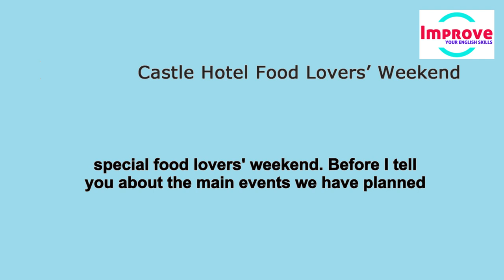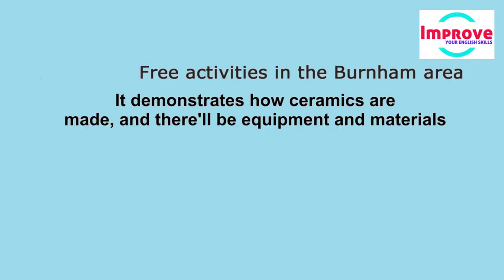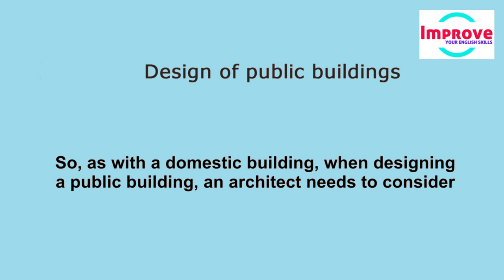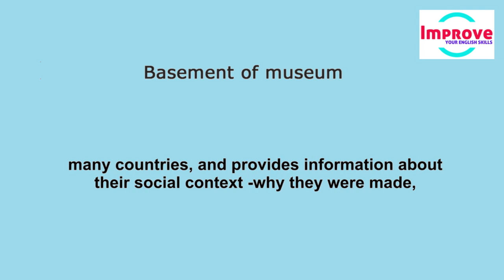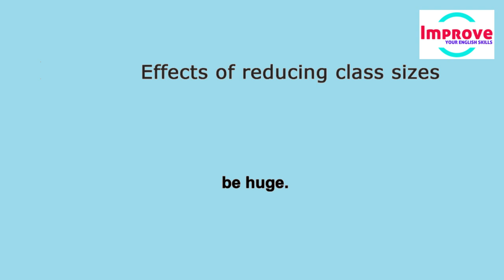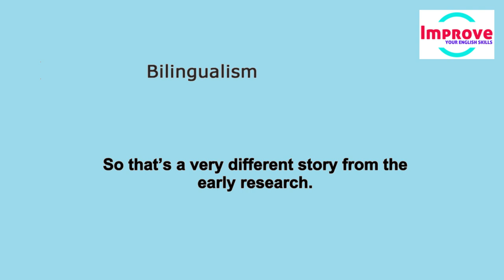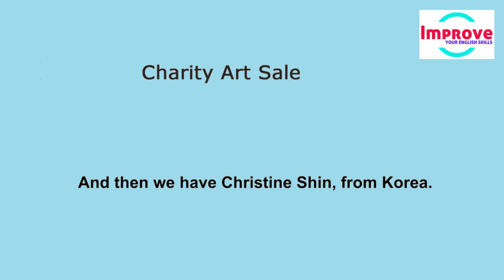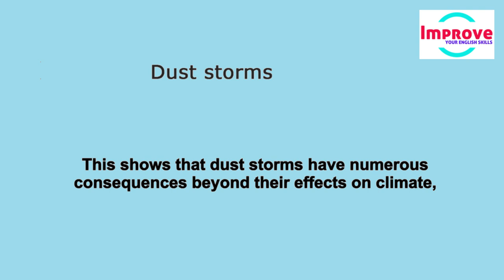English Listening Practice Exercise Everyday to Speak English Naturally